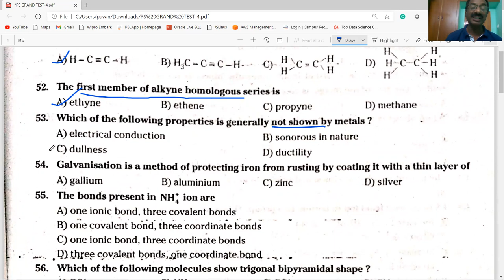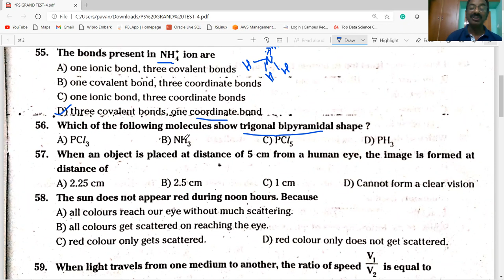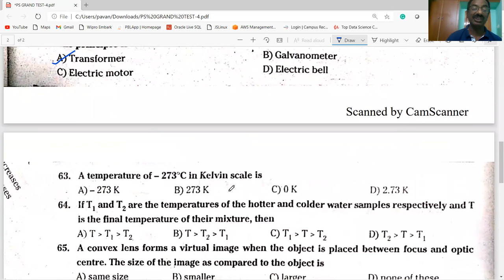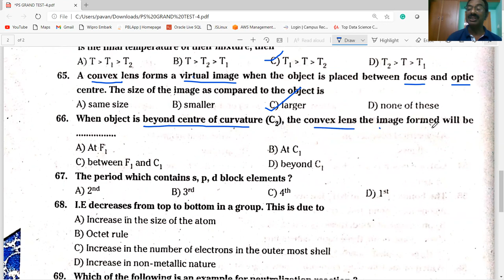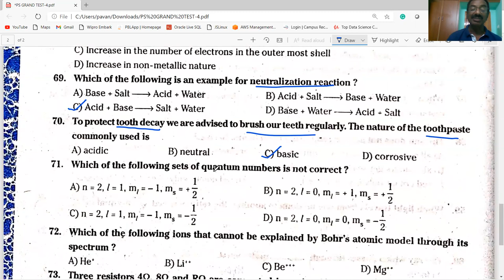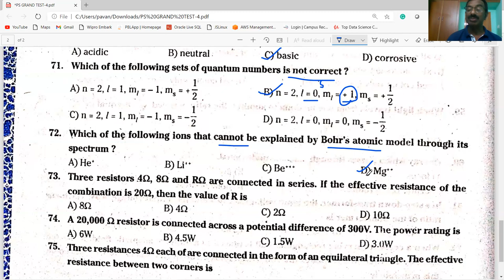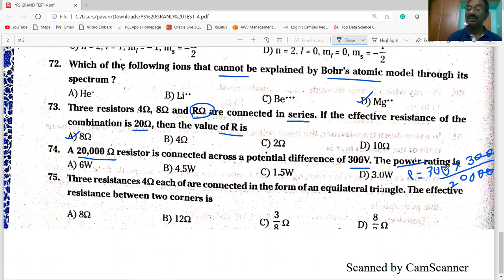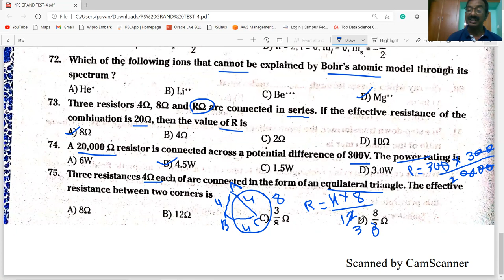AP IIIT / PHYSICAL SCIENCE / GRAND TEST-4